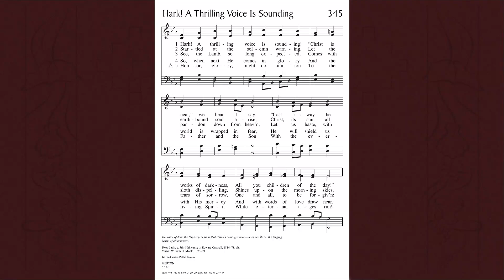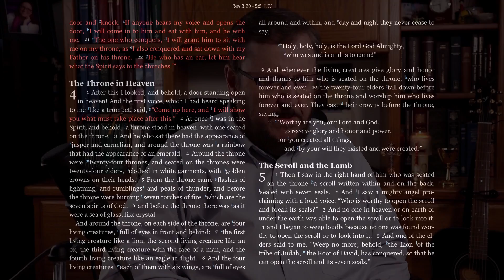Daily Prayer for Wednesday of the Third Week of Advent, December 15, 2021.